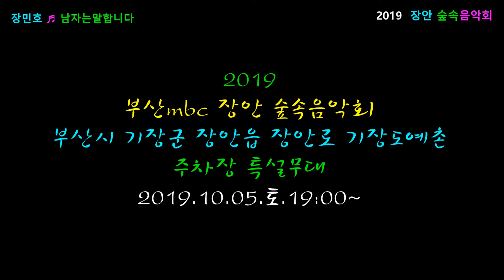가수 장민호 = ♬ 남자는말합니다♬연리지. 2019부산mbc 장안숲속음악회. 191005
초대가수  :  장민호
영상감독  :  ahyoung아영  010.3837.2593
촬영장소  :  부산시 기장군 장안읍장안로 기장도예촌주차장 특설무대